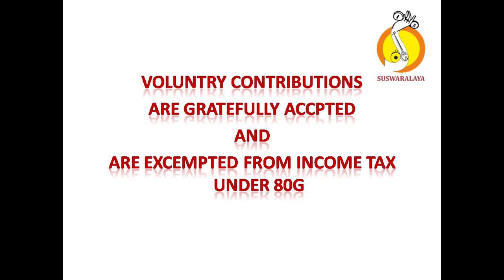20TH ANN 04 11 2019 1 Ensemble VaralakshmiRViolin Likith Batch